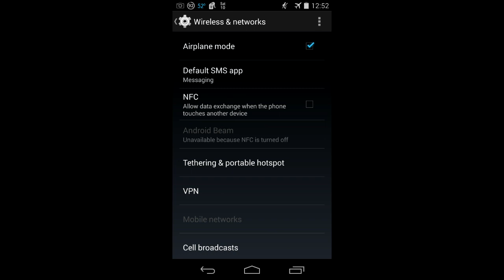Neymar - Autopilot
Neymar - Autopilot (2018)
Uključim autopilot, sa svake strane me stislo
Nema gdje nisam bio i svugdje manje više je isto...

Sarajevo Rap, Stup, Ilidza!